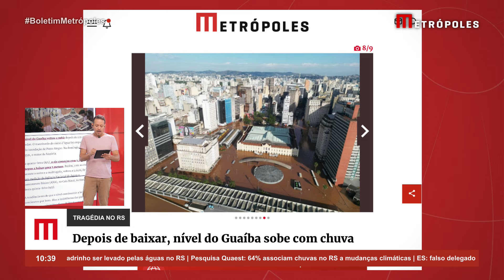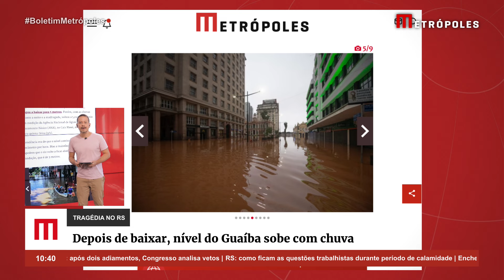Depois de baixar, nível do Guaíba sobe com chuva no RS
O nível do Guaíba voltou a subir depois de um dia de quedas. O transbordo do curso d’água foi responsável pela inundação de Porto Alegre. No domingo, chegou a 5,35m, o maior da história.